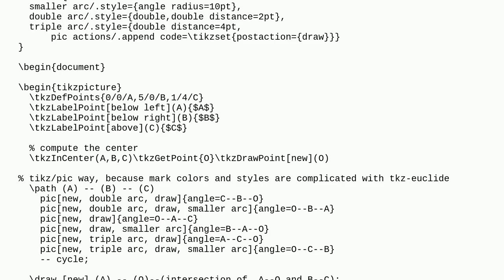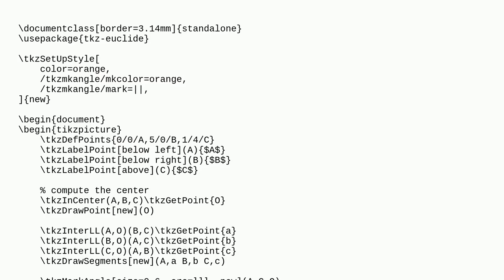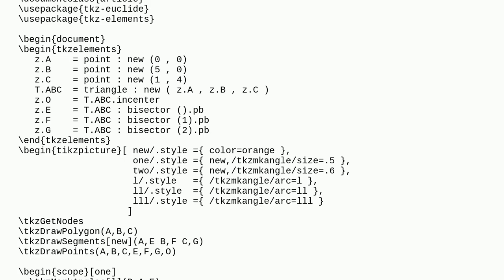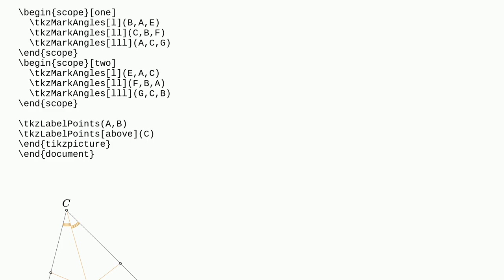Tex: tkz-euclide: Set style of angle marks globally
tkz-euclide: Set style of angle marks globally

A special thanks goes out to the community

  tikz-pgf tkz-euclide